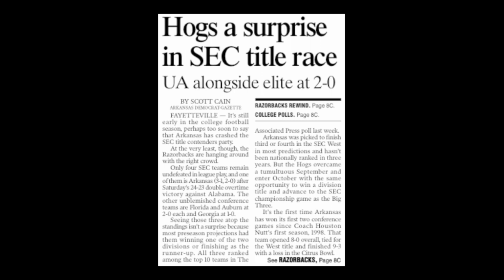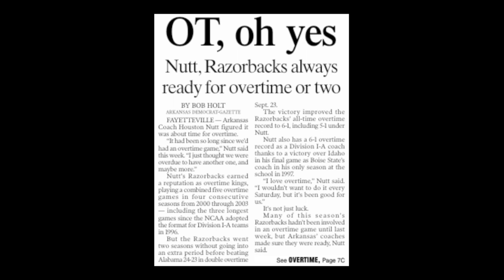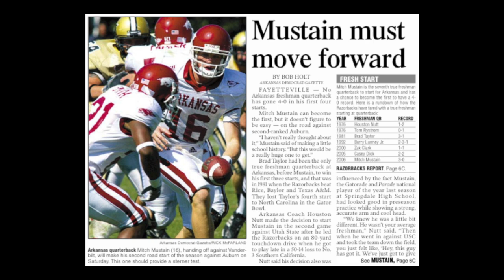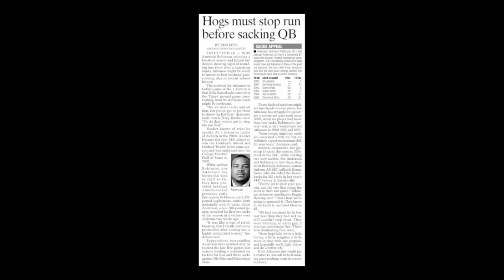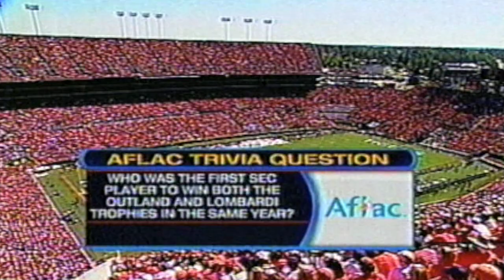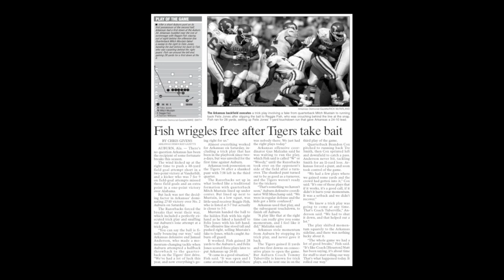2006 Game 5 - Arkansas at Auburn